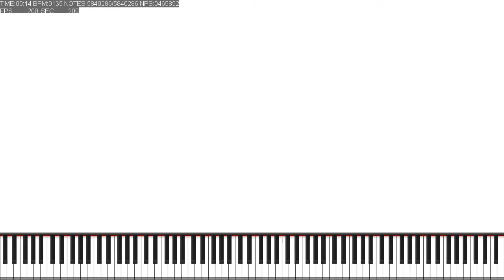I'm bored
(almost 500k nps lmao)

HEYYEYAAEYAAAEYAEYAA